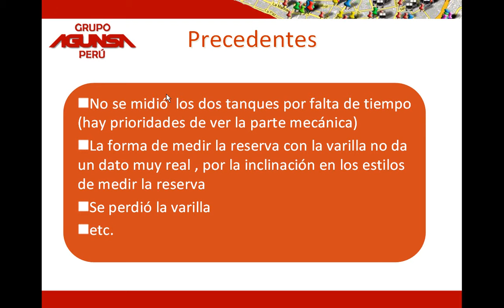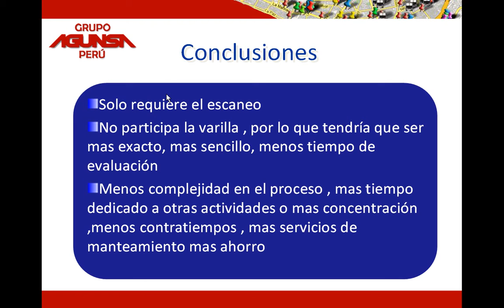control de combustible julio cesar chuquiray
control de combustible , Ecuaciones , forma mas facil de controlar el combustible con el escaner en agunsa una empresa de transporte